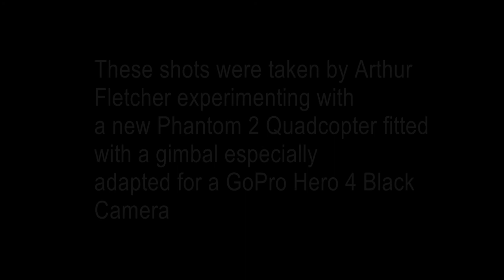Drone's POV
Shots taken with a Phantom 2 drone with a GoPro Hero 4 Black.